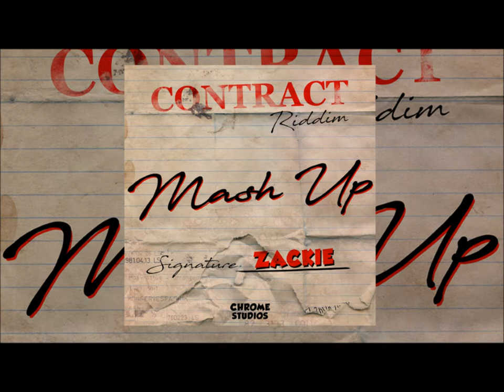zackie - mush up ( contrack Riddim )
Written and Performed by Zackie,michael durrant
Produced by Lpank
Mixed and Mastered Obee layne